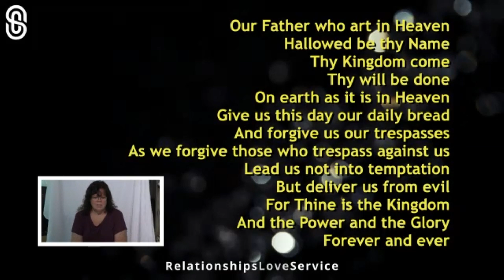Are You In - The Commitment 9.19.21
Welcome to Simplicity! All are Welcome, Every Kind of Bird!

@SimplicityOKC on all socials
SiumplicityChurchokc.org